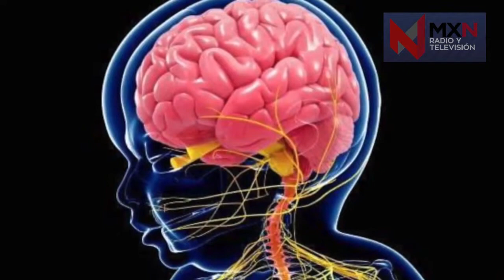Desarrollo cerebral del feto / Cuida tu Salud